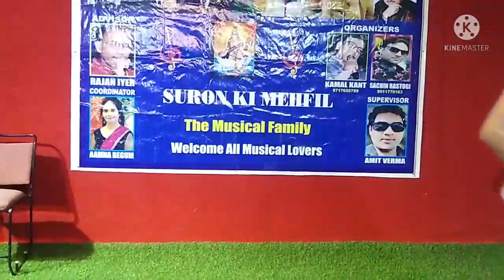Yeh Raatein Yeh Mausam Nadi Ka Kinara// sing with my lovely Anju di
movie : Dilli Ka Thug